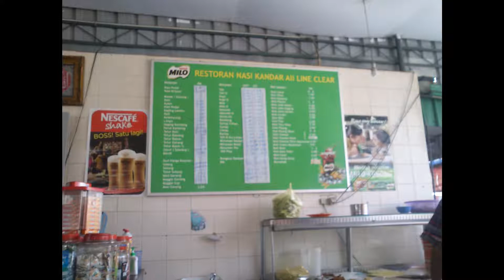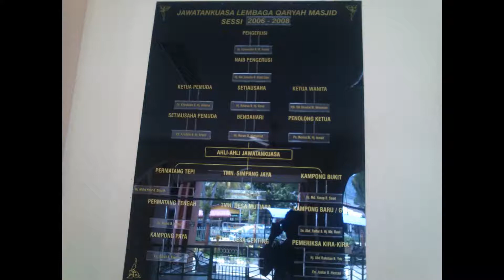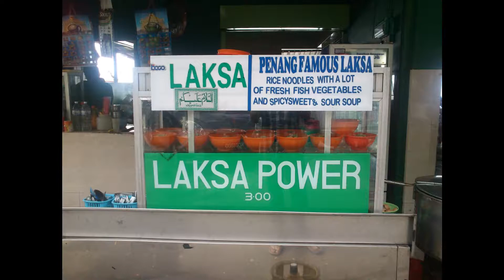Visit Penang 2012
Nasi kandar line clear Balik Pulau beach ferry